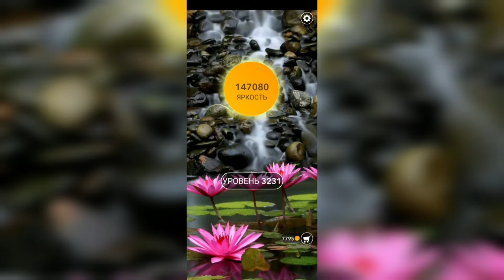Word / Слово Крест: Поиск русского кроссворда / Уровень 3231